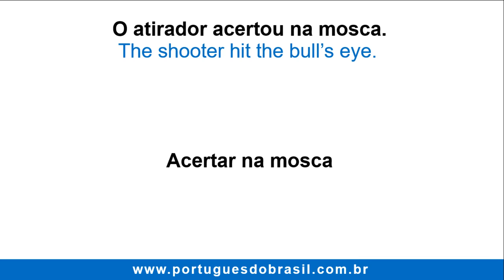🎯 How To Say To Hit The Bull's Eye in Portuguese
In this video I'll teach you how to say to hit the bull's eye in Portuguese.

- O atirador acertou na mosca.
The shooter hit the bull’s eye.

- Você acertou na mosca! O mordomo era o assassino.
You hit the bull’s eye! The butler was the murderer.